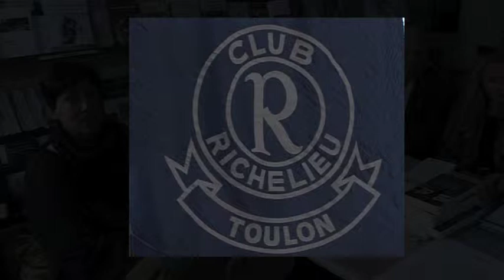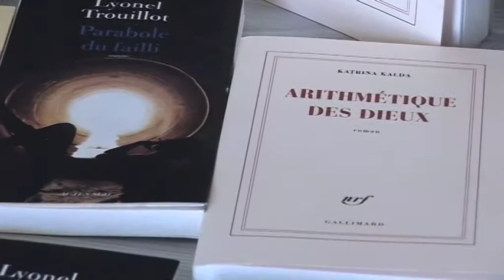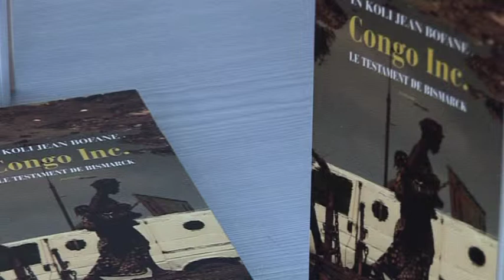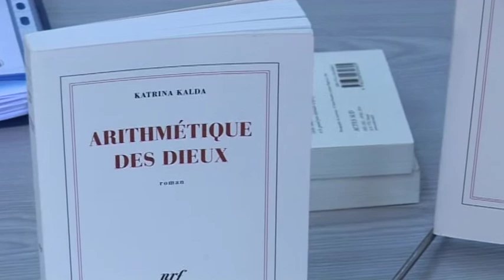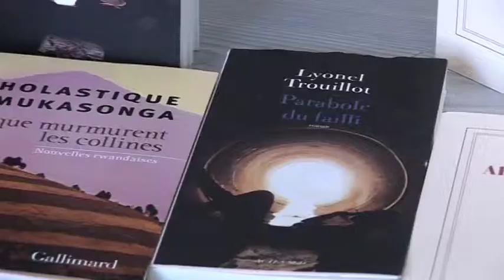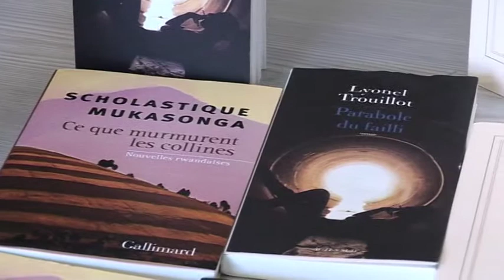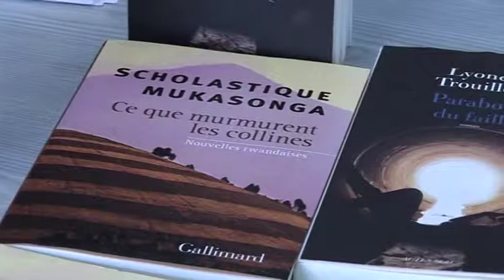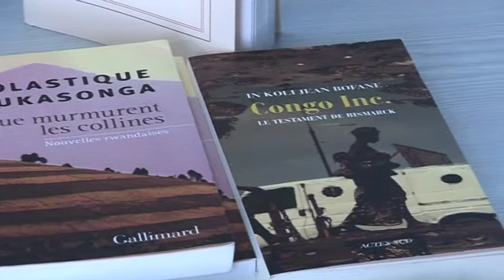Prix Richelieu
Sélection du Prix Littéraire Richelieu de la Francophonie